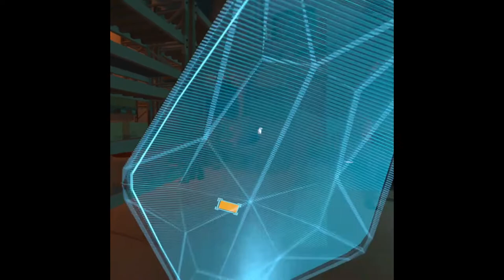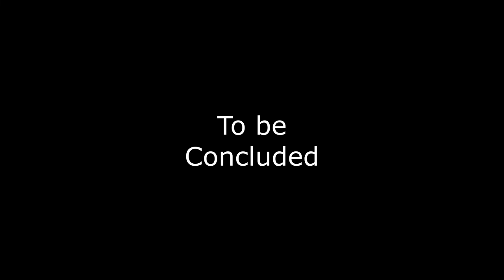Apex Construct Part 10 - With Friends like These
To be Concluded...